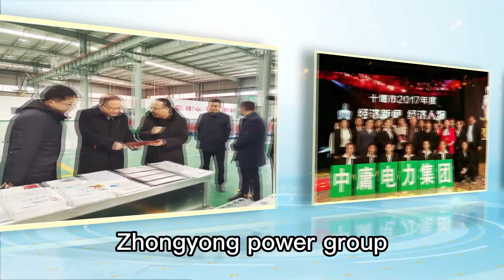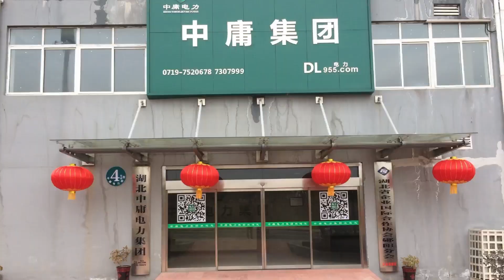Power transformer manufacturer